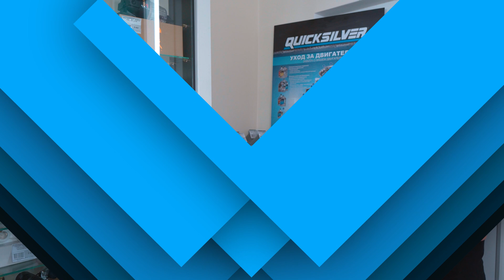Обслуживание лодочных моторов Reef Rider 100 PRO после обкатки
Четырёхтактный подвесной лодочный мотор Reef Rider RREF100FEL-T PRO, производства завода HIDEA (Хайди), построен на базе двигателя Yamaha F130 последнего поколения с технологией DOHC (два верхних распредвала). 4-х цилиндровая рядная конструкция блока объемом 1832 см3 с диаметром цилиндра 81 мм. и с ходом поршня 88,9 мм. максимально раскручивается более 6000 об/мин. и позволяет Reef Rider быть одним из самых эффективных двигателей, предлагаемых на рынке.

Специальные системы впуска и выпуска плюс проверенная система электронного впрыска топлива Yamaha обеспечивают выдающуюся топливную экономичность. Электронный блок управления двигателем анализирует и регулирует состав топливовоздушной смеси для её эффективного сгорания. Система зажигания PrimeStart™ и многие другие уникальные опции, например, система защиты Yamaha Y-COP с дистанционным управлением и широкодиапазонная система изменения угла наклона с электроприводом делают двигатели Reef Rider по-настоящему удобными в использовании.

Этот подвесной лодочный мотор, в основе которого лежит Ямаха F130, разработанная в Японии на основе передовых стандартов, новшеств и норм, подходит для большинства лодок. Агрегат впечатляет техническими характеристиками, уникальным дизайном, повышенной выносливостью и мощностью, экономичностью, обилием электросистем и предустановленных программ, низким уровнем шума и вибрации. Кроме того, им легко и удобно управлять, он экологичный, позволяет быстро разгоняться, маневрировать и даже рыбачить или передвигаться по мелководью.

Это не все положительные стороны мотора Риф Райдер RREF100FEL-T PRO, но, именно благодаря им, лодочный мотор считается универсальным, мощным, экономичным и удобным в эксплуатации. Он отличается оптимальной стоимостью и долгим сроком службы

📋 лодочные моторы MERCURY ( меркурий )
📋 пластиковые катера феникс ( phoenix )
📋 американские лодки lund
📋 алюминиевые лодки альбакор ( albakore )
📋 лодки пвх гладиатор, солар, мнев
📋 аксессуары для лодок и лодочных моторов
в клубе ВЕЛХОД

🏠 Салон водной техники "Клуб Велход"
Отдел запчастей и аксессуаров
Стоянка и хранение катеров
Сервисный центр
г. Яхрома, мкр. Левобережье,51

Мини-маркет "Клуб Велход"
Пункт оформления и выдачи заказов
г. Москва, ул. Смольная 63б
ТЦ Экстрим, корпус Водный мир, пав. М5